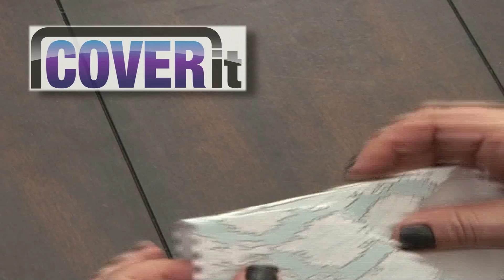CÚBRELO BOLSA ESPAÑOL